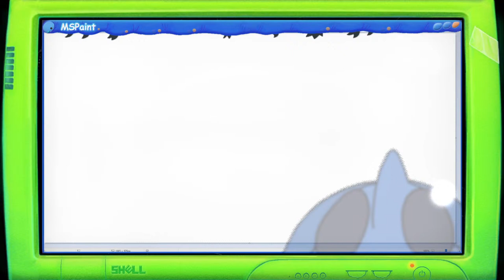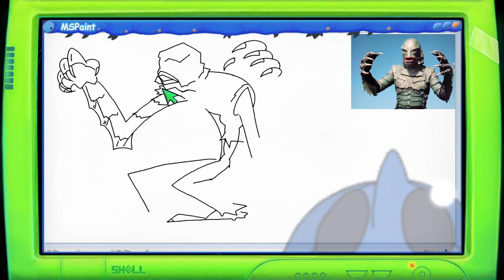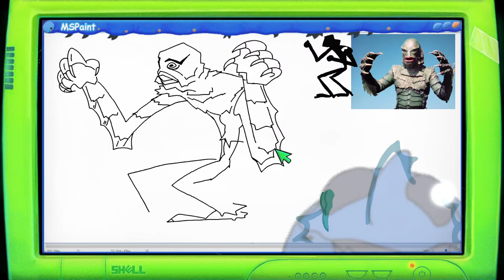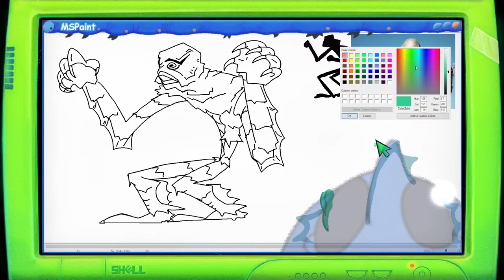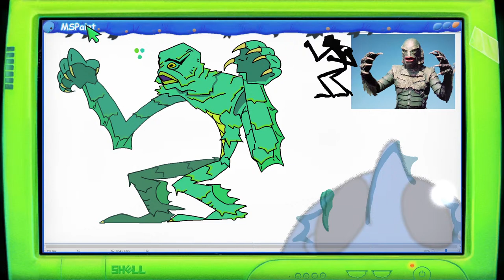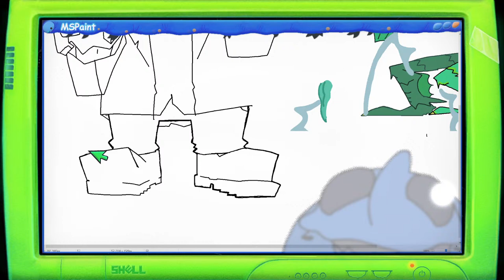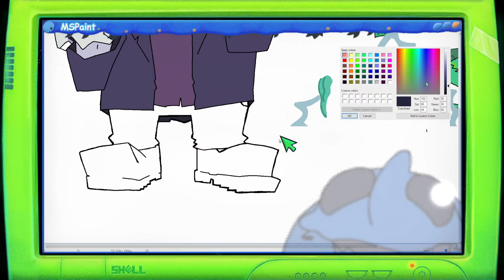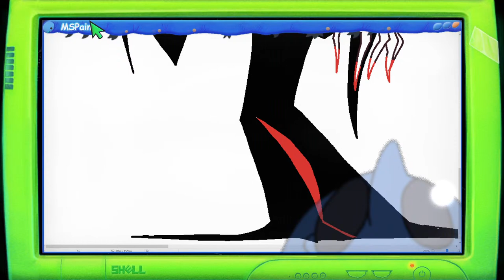MSPAINT HALLOWEEN SPECIAL!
Come hang out while we doodle together! Drawing live in Microsoft Paint.
Grubs in the chat!